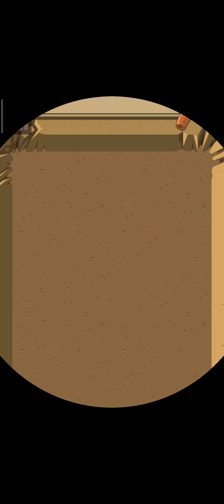Crazy Dino Park ~36~ ( Mutiplayers )